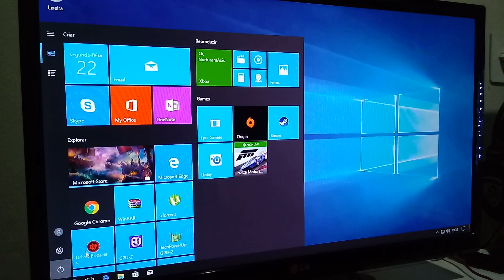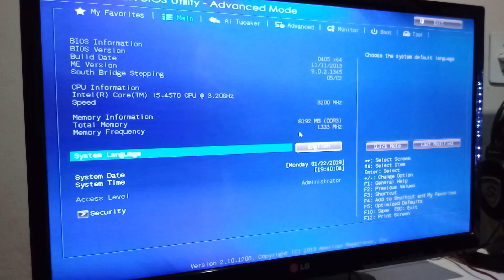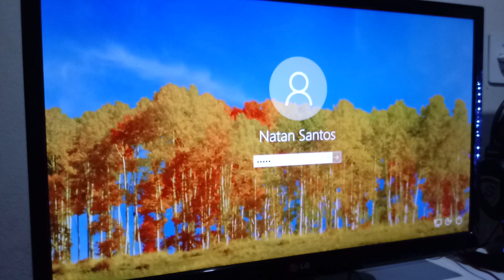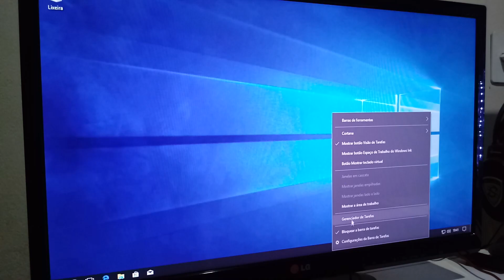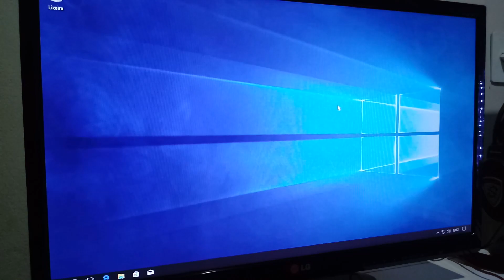Como ativar a virtualização em processadores da Intel